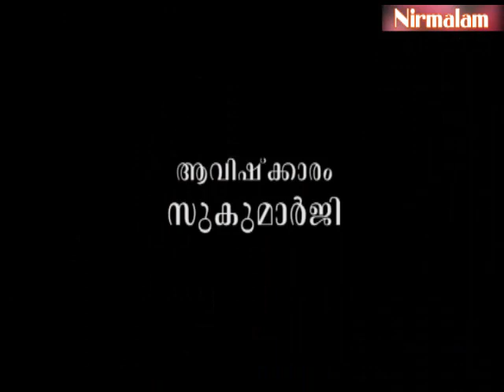Njnanathinte vazhi- 101 | spiritual and practical life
ആമുഖം: അനന്തസമാധിയെ പുല്‍കിയ സംപൂജ്യ ആചാര്യസ്വാമികള്‍ ശ്രീ. നിര്‍മ്മലാനന്ദഗിരി മഹരാജ് ഗുരുകൃപയാല്‍ അനുവദിച്ചുതന്നിരുന്ന 'ഗുരുശിഷ്യ സംവാദ'ങ്ങളുടെ നൂറ്റിയൊന്നാം ഭാഗം.